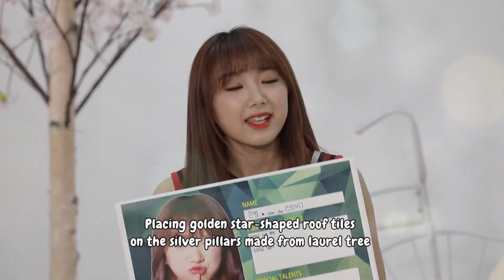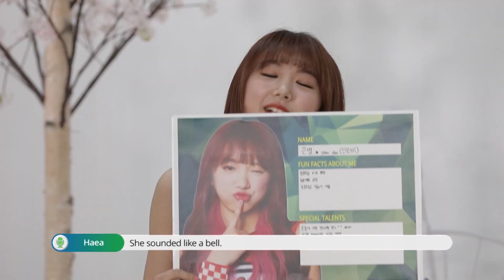[Pops in Seoul] LIPBUBBLE(립버블) _ Eunbyeol(은별)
LIPBUBBLE(립버블) 은별